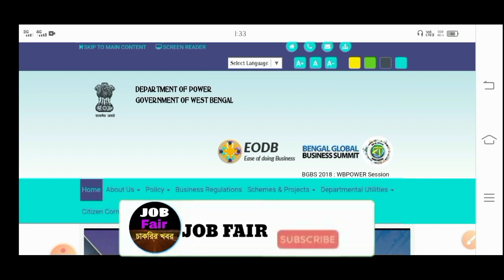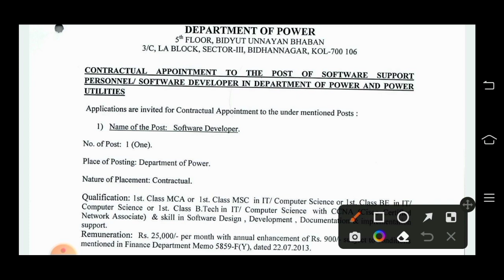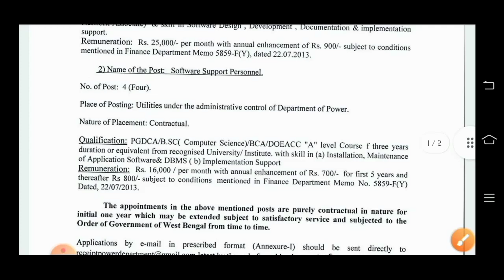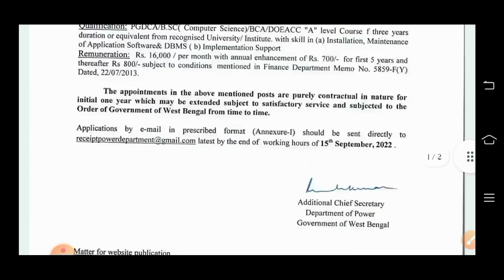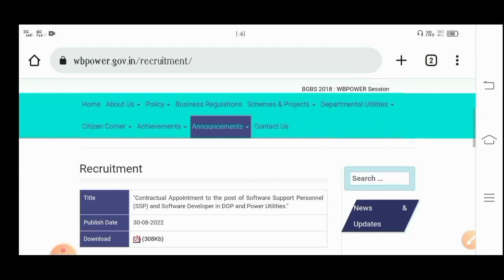WBSEDCL RECRUITMENT 2022 |NEW ELECTRIC OFFICE JOB VACANCY|WB ELECTRICITY DEPARTMENT JOB VACANCY 2022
WBSEDCL RECRUITMENT 2022 | NEW ELECTRIC OFFICE JOB VACANCY | WEST BENGAL ELECTRICITY DEPARTMENT JOB VACANCY 2022

                    👇 YOUR QUERIES 👇

new electric office job vacancy
west bengal electricity department job vacancy 2022
wbsedcl
wbsedcl jobs
west bengal electric department recruitment
wb government jobs
electric office jobs
west bengal electric office new vacancy 2022 electric office recruitment
west bengal electric office new staff recruitment electric office recruitment 10th pass
west bengal electric department new recruitment kolkata electric department recruitment
kolkata electric office job
electric job
kolkata job
wb jobs